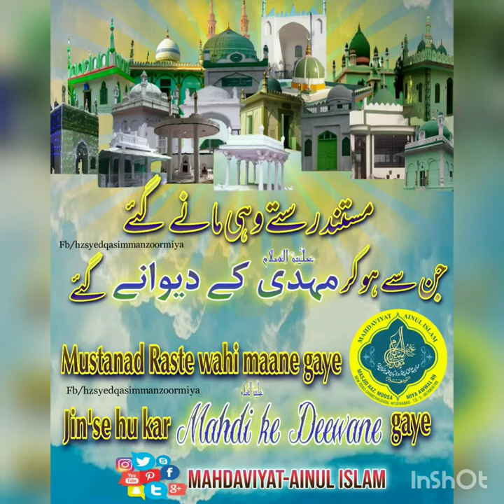Naat E Mahdi Maud (AS) ~ Husne Mahdi Hai Meri Aankho Me - By Faqeer Taher Sayed Mohd Maqsusi Sahab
About Our Channel:

Kalaam E Mahdavia

A Unique YouTube Non-Profitable Channel Specially For Mahdavia Kalaam Like Hamd, Naat E Rasool (S.A.S), Naat E Imamuna Hazrat Sayyad Muhammad Jounpuri Mahdi Maud Alaihissalam, Manqabat etc.

In this channel we will upload All the Collection Of  Mahdavia Kalaam Which is Recited By Our Mahdavi Brothers all Over the world.

Jazakallah.